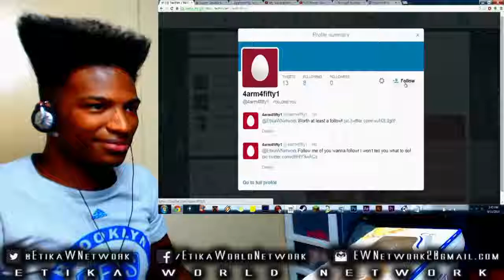Etika World Network: Classics: DUCK HUNT DOG REVEAL REACTION!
Original Description: Just sharing some of my favorite moments from my channel. This was during a livestream that happened a few days before smash 3DS came out in japan. The people in the stream were the first to have the game, and unlock all the characters in it. The world waited as they unlocked characters to see who was in the roster.

This is my reaction to the world wide discovery of Duck Hunt, a char shown in the leaks that happened earlier in the summer on 4chan.